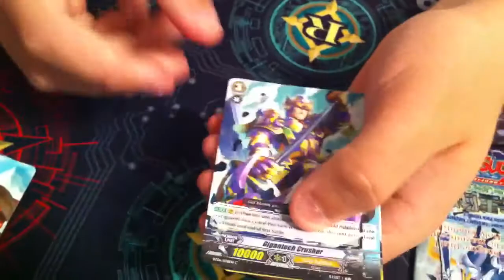Zach Opening Two Random Cardfight Vanguard Booster Packs